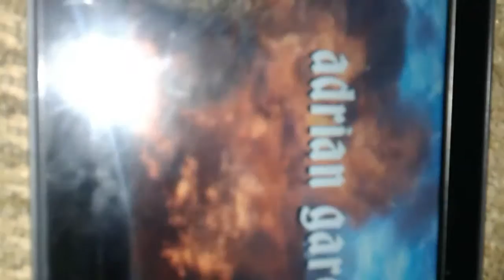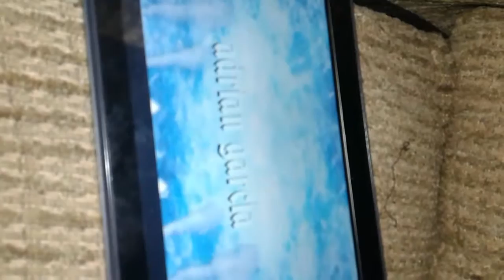Adian garcia's theme song